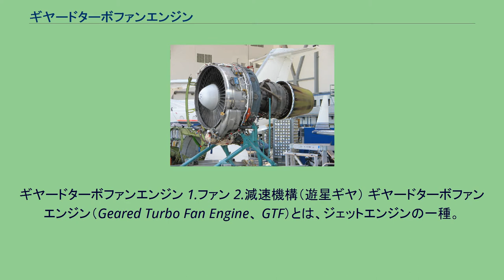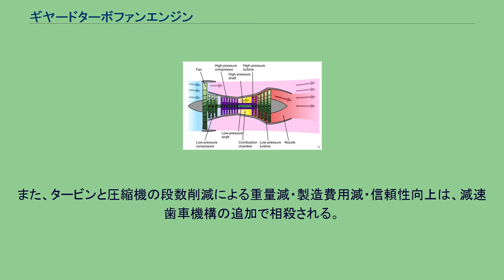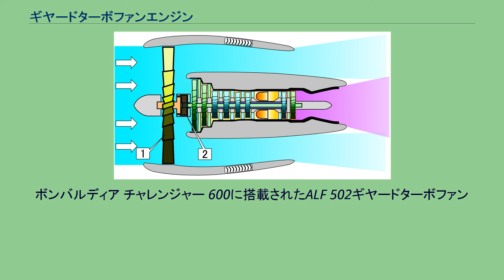ギヤードターボファンエンジン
ギヤードターボファンエンジン 1.ファン 2.減速機構（遊星ギヤ） ギヤードターボファンエンジン（Geared Turbo Fan Engine、 GTF）とは、ジェットエンジンの一種。
従来のターボファンエンジンの発展形であり、従来と異なるのは、ファンを減速して駆動するために遊星歯車機構を採用する点である。
ファンと低圧圧縮機の間に減速ギアボックスを挿入したスタイルを持つギヤードターボファンの構造は、本質的にはターボプロップエンジンのプロペラをタービンと同軸のダクテッドファンとしたものである。
そのため、ターボファンエンジンとターボプロップエンジンの折衷、あるいは両者の中間的な性質を持つ形式であるといえる。
（比較）ターボファンエンジンの構造 ファンの軸に減速機構が無い 一般にターボファンエンジンは、ファンの直径をより大きくする、すなわちバイパス比を大きくすることで燃費を改善することができる。
バイパス比を大きくする事は、すなわちファンと低圧タービンの直径の比が増える事を意味するが、ファンの回転数を変更せずに極端に大径化すると、ファンブレードの先端周速が音速に達してしまい、造波抗力によって極めて大きな損失を生じてしまう。
一方、従来のターボファンエンジンにおいてはファンと直結している低圧圧縮機及び低圧タービンは、回転数をある程度より下げると圧縮効率が著しく低下してしまう。
したがって、ファンの回転数を下げるにも限界があった。
仮にファンブレードを最適な速度で回転させようとすると、低圧圧縮機と低圧タービンの回転数を落とさなければならない。
回転数を落としたことで低下した圧縮効率をカバーしつつファンおよび低圧圧縮機を駆動するのに必要なエネルギーを取り出そうとすると、低圧タービンの段数を増やさなければならない。
ここで、遊星歯車による減速機構を導入して低圧圧縮機軸とファン軸の間のギア比を変えれば、ファンと低圧タービンの両方を最適な回転数で運転可能になる、というのがギヤードターボファンエンジンの基本的なコンセプトである。
ファンと低圧圧縮機をそれぞれ高効率な回転数で運転できるため、低圧圧縮機と低圧タービンの段数、ひいては部品点数および重量を減らすことが出来る。
また、大径ファンを低速回転させ、高バイパス比にすることで、燃費向上と大幅な騒音低減を両立することが可能である。
事実、ギヤードターボファンを搭載したBAe 146は、当時はもちろん現在においてもジェット機としては世界で最も静粛な民間航空機の一つであり、ロンドン都心に近いロンドン・シティ空港で活躍している。
騒音低減効果の大部分は、ファンの翼端速度の抑制によるものである。
従来のターボファンでは、その特性上ファンの翼端速度は音速を超えない程度にしか抑えられなかったのに対し、ギヤードターボファンでは低圧圧縮機の圧縮効率を高く保ったままでファンの翼端速度を音速より充分低く抑えられるため、ファン翼端の風切り音が激減するからである。
一方、エネルギーの一部は歯車機構の伝達損失により熱として失われる。
また、タービンと圧縮機の段数削減による重量減・製造費用減・信頼性向上は、減速歯車機構の追加で相殺される。
ボンバルディア チャレンジャー 600に搭載されたALF 502ギヤードターボファン